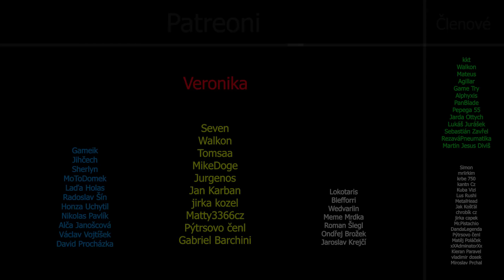Jak Braum Získal Nejmocnější Štít na Runeteře? (Braum Lore)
Příběh Brauma, Srdce Freljordu..

Braum je milovaným ledorozeným hrdinou z Freljordu, který je obdařen ohromnými svaly a ještě větším srdcem. V každé taverně severně od Mrazivé Tvrze oslavují hosté nad medovinou jeho legendární sílu a vyprávějí příběhy, podle kterých dokázal během jediné noci pokácet dubový les a celou horu rozdrtit na štěrk. Se štítem z očarovaných dveří od skrýše, vykovaných v pradávných časech, putuje Braum zmrzlým severem jako veselý ochránce, pomáhá slabým a snaží se uskutečnit svůj sen o smířlivém Freljordu.

0:00 - Braum Příběh
5:01 - O trollovi a beraních dveřích
10:42 - Braum: Hrob trollího chlapce
15:36 - Jak Braum pomohl Avarosanům